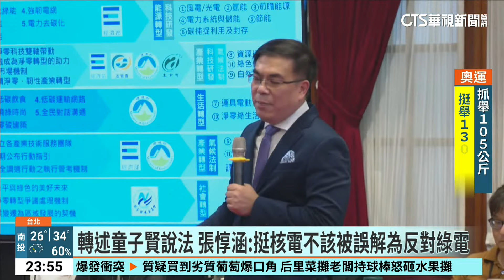氣候變遷會首召開 賴清德：能源非反核.擁核是非題｜華視新聞 20240809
國家氣候變遷對策委員會今天首度召開，由總統賴清德親自主持，歷經長達4小時才結束會議，而外界聚焦是否會就核能議題為主軸進行討論，表示，能源議題絕非簡單的「反核、擁核」是非題，而是多選題，也在委員會中裁示，政府不排除任何有助於淨零的能源方案。